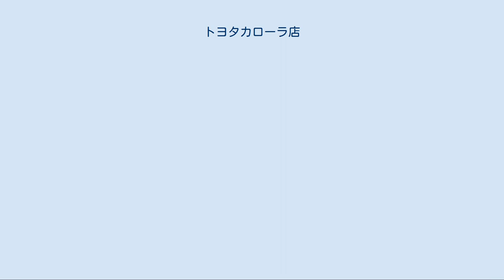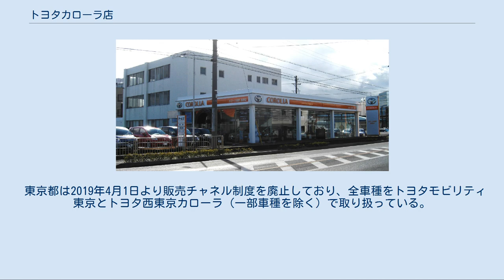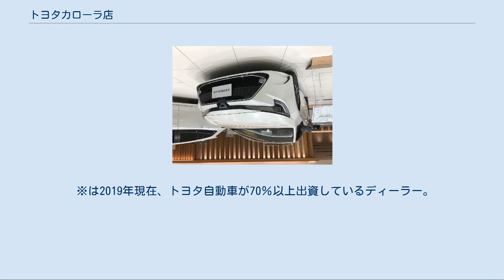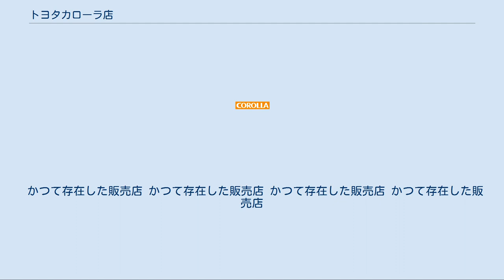トヨタカローラ店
トヨタ自動車 」 トヨタカローラ店 トヨタカローラ店ディーラーの一例 （トヨタカローラ長野 長野店） トヨタカローラ店（トヨタカローラてん、Toyota Corolla Store）は、トヨタ自動車のディーラーのひとつ。
「カローラ店」の通称で親しまれている。
 1961年にトヨタパブリカ店として創立、店名にもなっているパブリカがオート店の販売に移行した後の1969年に現在の名称になる。
ミニバンや実用型セダン、ハッチバック、果てはダイハツOEMのリッターカー（パッソ、およびルーミー）や同ダイハツOEMの軽自動車（ピクシスシリーズ）など、幅広いファミリー層向けの車種を中心に扱っている。
 ディーラー名は「トヨタカローラ○○」のところが多いが、東京都は「トヨタ西東京カローラ」である。
○○のところにはたいてい、道府県名が入っている。
ただし、同じ都道府県で二つ以上のカローラ店が存在する場合は、その地域にちなんだ名前が入っている。
トヨタ自動車のお膝元である愛知県では中京、愛知、名古屋、愛豊の4社（4社とも本社は名古屋市）が愛知県全域で展開している。
なお、カローラ店が複数ある都道府県では、販売会社ごとに担当エリアのすみわけがなされていることもある。
 1957年に発足した販売会社のトヨタディーゼル店は、主にディーゼルエンジンを搭載した大型トラックを扱っていたが、大型トラック市場でのトヨタ車のシェアの低下に伴いパブリカを併売するようになった。
結果、トヨタディーゼル店からパブリカ店（のちにカローラ店）への名称変更が相次ぎ、1989年に最後のディーゼル店がカローラ店になっている。
宮城、埼玉、福岡などにディーゼル店を前身とするカローラ店が存在する理由はこのためである。
 2007年よりトヨタの各販売店系列のデザイン刷新が行われ、順次オレンジをテーマカラーとしたデザインに改装された。
 日本でレクサスが発足された2005年以降、ウィンダムがESへモデルチェンジされずに廃止（ならびにカムリと統合。ESはのちの2018年よりレクサス店での販売開始）されたため、カローラ店からレクサス店へ移行された車種は1車種も存在していない。
また、2020年4月30日まではトヨタの販売チャネルの中で唯一、東京都を除きグランエース以外のディーゼル車を取り扱っていなかった。
 東京都は2019年4月1日より販売チャネル制度を廃止しており、全車種をトヨタモビリティ東京とトヨタ西東京カローラ（一部車種を除く）で取り扱っている。
 2020年5月に実施される予定である全車種併売化に伴い、石川県のディーラーであるトヨタカローラ石川は、同年4月にトヨペット店系列である石川トヨペットと経営統合の上で、石川トヨペットカローラとなった。
神奈川県にあるディーラー2社のうち、KTグループに属するトヨタカローラ横浜は、同年5月1日付で神奈川トヨタ自動車へ吸収合併された。
長野県にあるディーラー2社のうち、NTPグループに属するトヨタカローラ南信は、同年7月1日付でネッツ店系列であるネッツトヨタ信州と統合し、NTPトヨタ信州となる。
 キャッチコピーは「うれしいこと、全力で。あなたの街のカローラ店」。
 ※2021年2月現在 カローラ（セダン） （画像は「HYBRID W×B」） セダン（ハッチバックセダン含む） ワゴン スポーツ（クーペ） コンパクト（ハッチバック、およびトールワゴン） ミニバン SUV 商用車 軽自動車 ピクシスシリーズは2020年4月30日まではネッツ店及び一部のトヨタ店・トヨペット店との併売だった。
コペン GR SPORTは全てのトヨタ車両販売店で取り扱う。
後述するが一部の店舗ではダイハツ車の取扱がある。
 現在、一部の店舗ではダイハツの車種を取扱っている（軽自動車のみ）。
 2020年8月現在 ※ 太字の車種は海外生産車種 セダン ステーションワゴン トールワゴン ハッチバック（2BOX） SUV ミニバン / 1BOXワゴン スポーツ（クーペ） 軽自動車 全て、ネッツ店と一部のトヨペット店/トヨタ店でも取り扱っていた。
また、後述するOEM元の車種も一部の店舗で取り扱っていた。
 商用車 ダイハツ車（一部の店舗・軽自動車のみ） 本項では1998年10月以降に販売された車種のみを掲載する。
 ※は2019年現在、トヨタ自動車が70％以上出資しているディーラー。
 かつて存在した販売店 かつて存在した販売店 かつて...